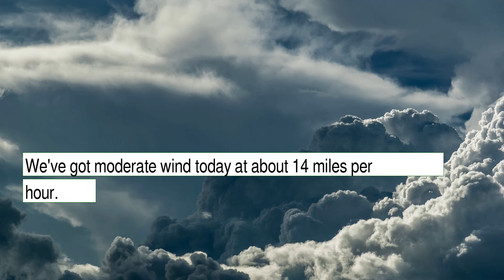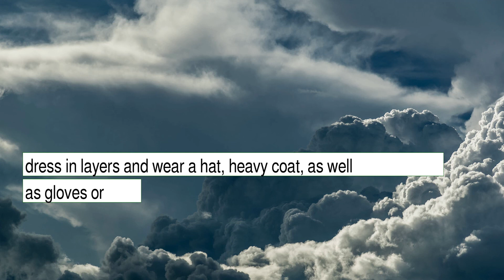Weather Forecast for Saturday January 15, 2022 in Manhattan, NY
The weather report for Manhattan, NY.  This content contains information from OpenWeather, which is made available here under the Open Database License (ODbL).